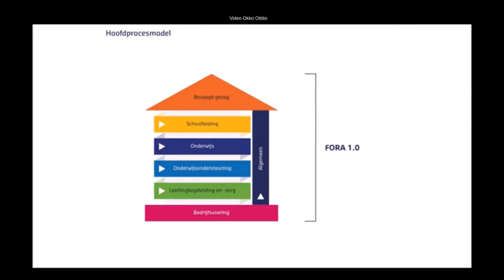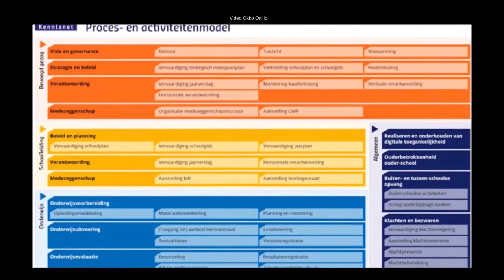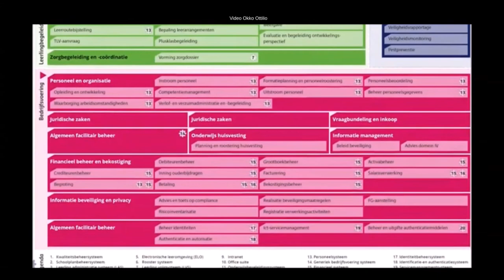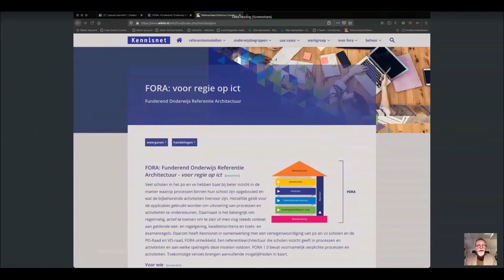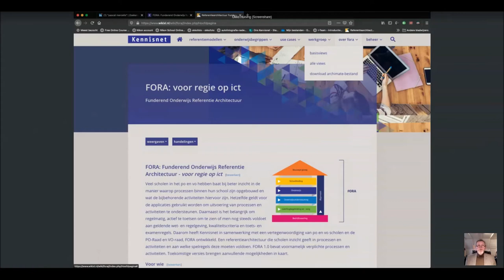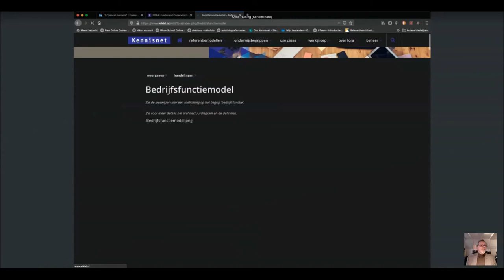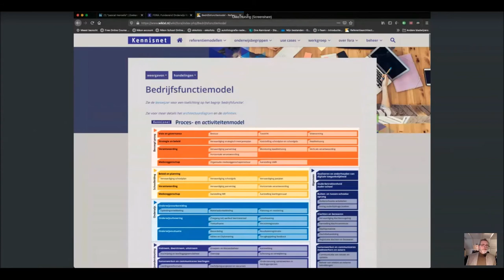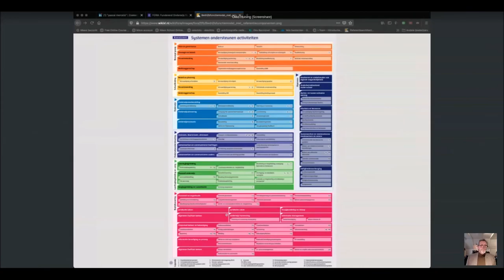FORA: zo krijgt u de basis van uw processen op orde - OnderwijsInzicht 2021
Welke processen op school zijn er? Welke zijn verplicht? En hoe verhouden de processen zich tot elkaar? FORA (Funderend Onderwijs Referentie Architectuur) biedt een gestandaardiseerde methodiek die po- en vo-scholen helpt bij deze vragen.